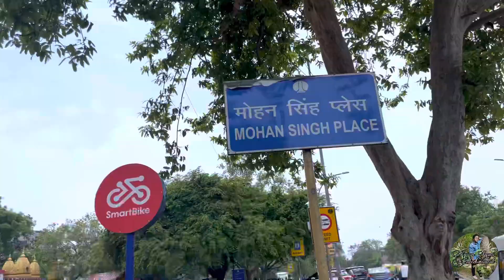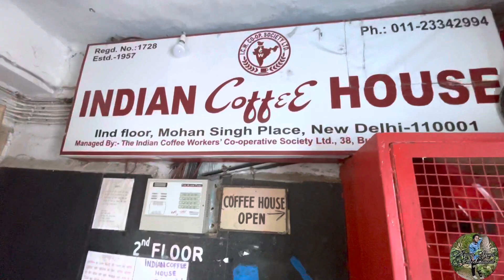Indian Coffee House Delhi | Delhi Cafe | Vlog-2| Ayaan Rana Entertainment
Hey buddies!
I Welcome you all to ‘Ayaan Rana Entertainment’. Hope you are doing great .
So, today I went to one of the oldest cafe in Delhi The INDIAN COFFEE HOUSE, it is located in 2nd floor of MOHAN SINGH PLACE which is situated in Cannaught Place. The infrastructure and hospitality here was amazing:) the look of the cafe was quite vintage and the food was yum. U must come here it’s totally worth it.
Address: Babakharak Singh Marg Mohansingh Place 2nt floor, Baba Kharak Singh Rd, near P V R rivoli, New Delhi, Delhi 110001
Happy Evening !
Ayaan
Check the links below to follow me on